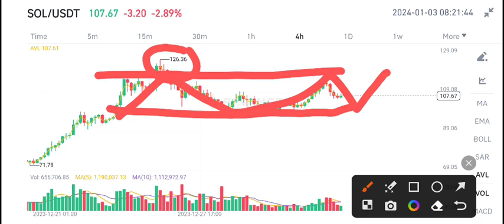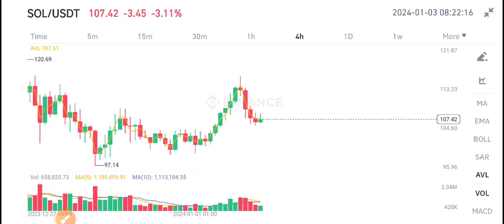Solana Price Prediction update! Solana News Today